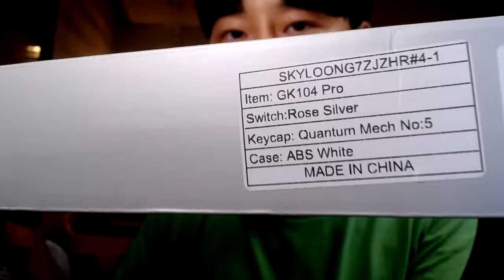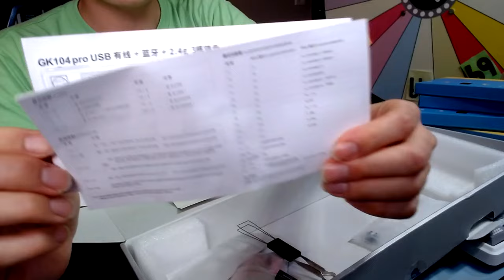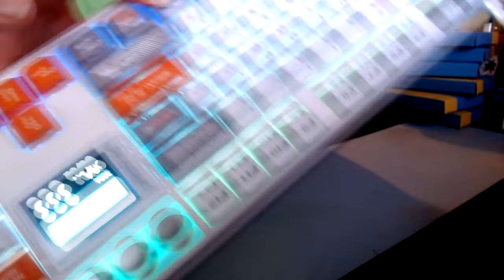카트라이더 1대장 키보드를 소개합니다